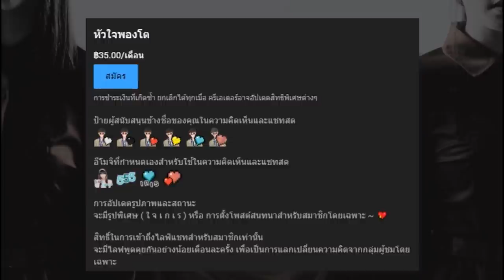เผยตัวละครที่อาจไปโผล่ในเด็กใหม่ ซีซั่น 3 !!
➤ Instagram พี่มีนา : 25mena
➤ Instagram ของผม  : tolap_meng
➤TikTok ของผม : tolap_meng
➤TikTok พี่มีนา : 25mena